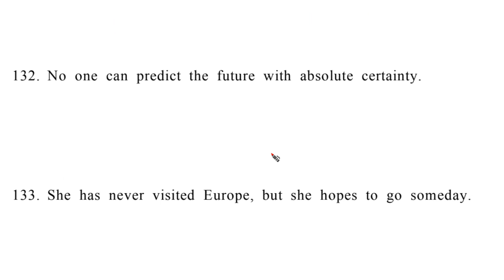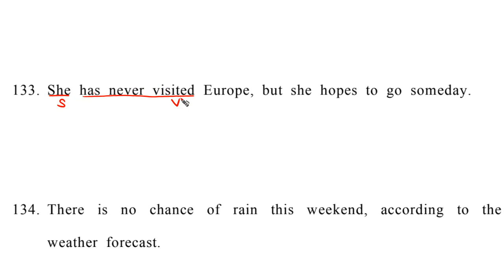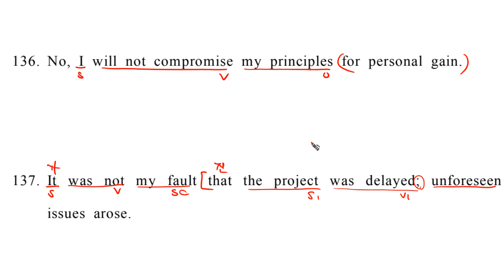구문독해1C Ch47